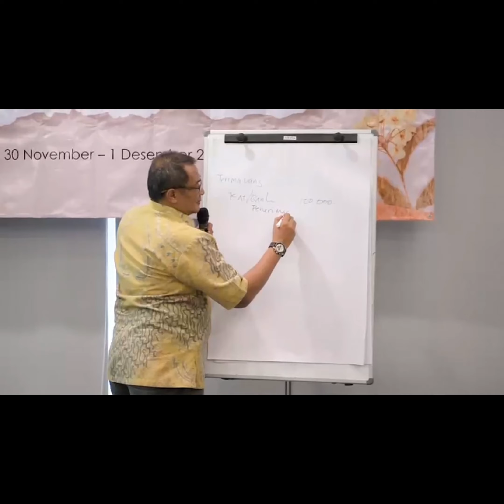Pelatihan Akutansi Keuangan, Sosialisasi Progja dan Sharing Session Keorganisasian PWP PT KPI 2023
Pada tanggal 30 November - 1 Desember 2023, telah dilaksanakan acara 'Pelatihan SOP Akutansi
Keuangan, Sosialisasi Program kerja dan Sharing Session Keorganisasian PWP PT
Kilang Pertamina Internasional'.

*Hari pertama merupakan salah satu program kerja bendahara serta program kerja
bidang organisasi dan merupakan tindak lanjut dengan selesainya audit khusus PWP
Tingkat Pusat PT Kilang Pertamina Internasional.

Hari Kedua dilaksanakan 'Sharing tentang ke organisasian dan kepemimpinan inspiratif' yang disampaikan oleh Wakil ketua Bidang pendidikan PT Kilang Pertamina
Internasional Pusat yaitu Ibu
Dini Rahma Bintari, S.Psi., M. Psi., Ph.D., Psikolog.

Acara ini dihadiri oleh Ketua PWP Tingkat Pusat PT Kilang Pertamina Internasional Ibu Mita Taufik Aditiyawarman,  Wakil Pendamping Ketua Ibu Diah Kadek Ambarajaya, Ibu Dian Fransetya Hutabarat , Ibu Indri Didik Bahagia, Ibu Diiba Johan Nababan, Ibu Alma Sani Dinar dan Ibu Winda Isnanto Nugroho. Acara juga dihadiri oleh Pengurus PWP Tingkat Pusat PT Kilang Pertamina Internasional dan
Ketua beserta pengurus PWP TingkatWilayah Refinery Unit II hingga Refinery
Unit VII.

Di dalam kata sambutannya, Ibu Mita Taufik Aditiyawarman menyampaikan harapan agar setelah terlaksananya kegiatan hari ini:

1. Dapat terwujudnya laporan keuangan PWP PT Kilang Pertamina Internasinal
yang tertib dan tersistem.

2. Adanya keseragaman dalam pembuatan laporan keuangan dan pencatatan
administrasi di lingkungan PWP PT Kilang Pertamina Internasional

3. Dapat mewujudkan bentuk dan model laporan yang transparan, dan sesuai dg
kaidah- kaidah Akuntansi yg benar, dengan tetap mengedepankan visi dan misi organisasi.

Dalam Closing Statement  Ibu Diiba Johan Nababan (Wakil Pendamping Ketua Bidang Pendidikan) menyampaikan Terimakasih kepada KAP Bapak
Nunuk Saryadi,  Ketua beserta pengurus PWP Tingkat
Wilayah RU II - VII PT KPI juga kepada Ibu Dini Rahma Bintari, S.Psi., M. Psi., Psikolog serta Pengurus PWP Tk. Pusat PT KPI atas kehadiran dan dukungannya sehingga acara dapat terlaksana.

Kiranya ilmu yang didapat bisa diterapkan dalam berorganisasi di lingkungan PWP yang kita cintai bersama.